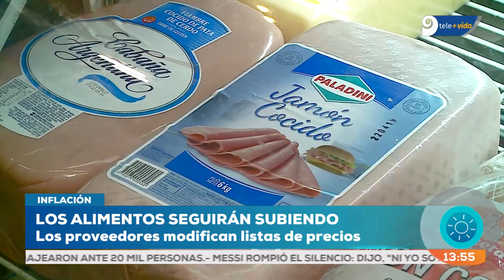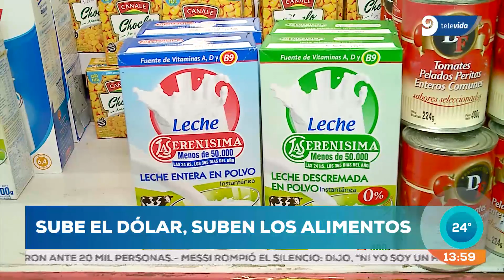Atención: cuánto subirán los alimentos en abril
Los proveedores ya se lo están anunciando a los comerciantes.